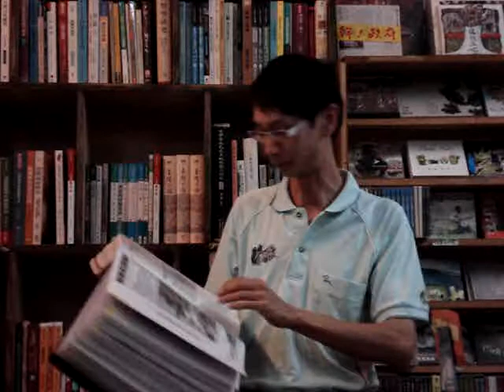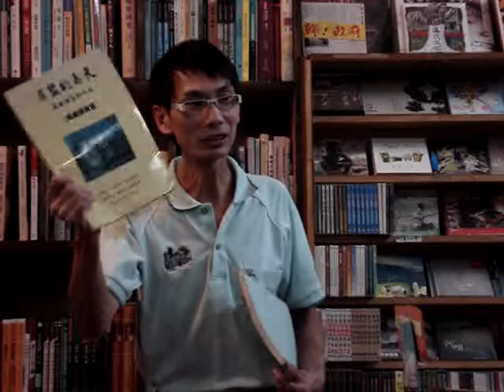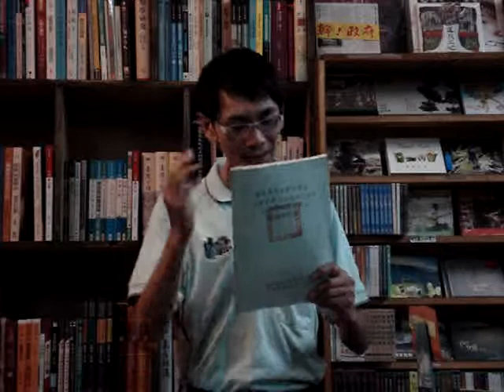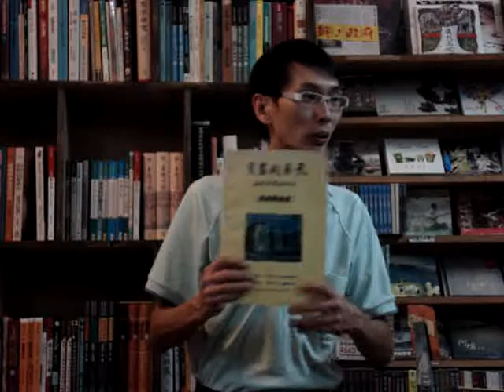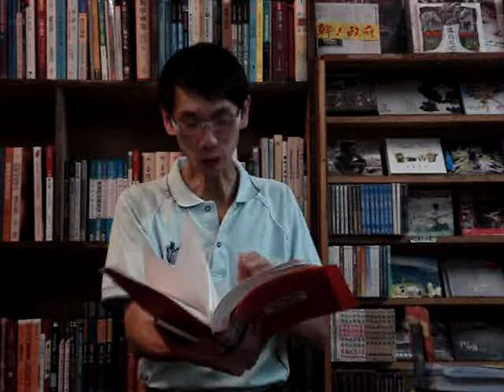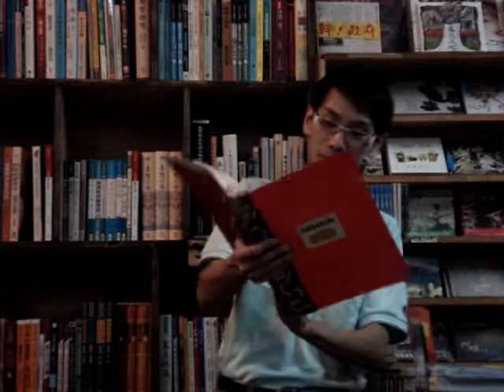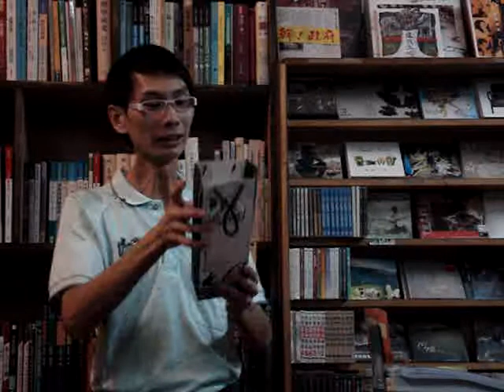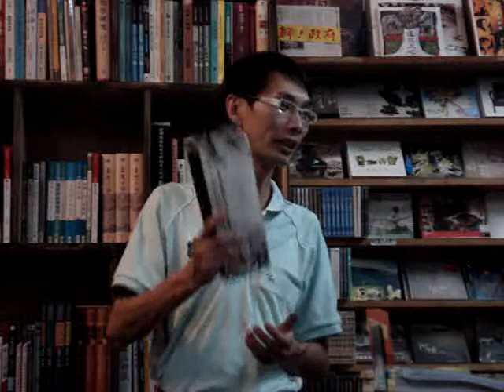洪雅書房12年未倒聯歡晚會(2)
一疊一疊的剪報公文資料夾，
12年青春撩落去的社運辛酸血淚史娓娓道來，
2000年12月4號熱血拼出第一份洪雅電子報！！
2011年11月23號看到美濃青年的團結，
促使我們反省而要更加努力！！
請大家繼續大力支持洪雅書房、玉山旅社、動力室、台灣圖書室！！